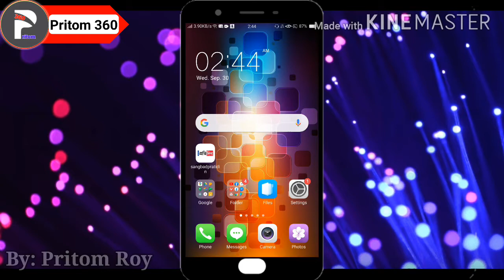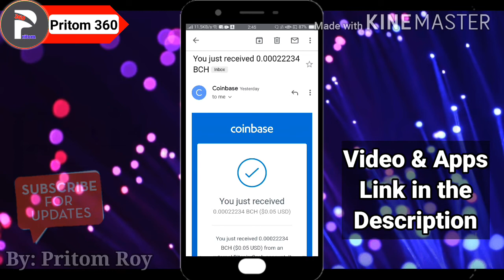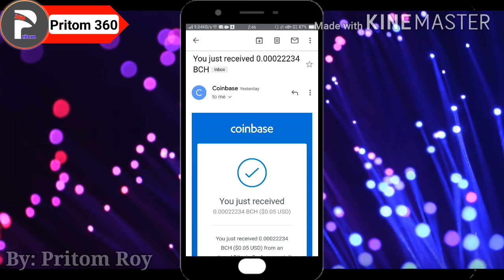Online Income | Online Earning | Bkash | Bkash Payment Proof | Coinbase | Bitcoin Earning 2021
➡➡ আমার ২য় চ্যানেল। দয়া করে ভিজিট করে সাব্সক্রাইব করে বেল আইকনে ক্লিক করে All সিলেক্ট করে দিবেন এবং ভিডিও গুলো অবশ্যই দেখবেন। আশা করছি আপনাদের ভালো লাগবে।

👉👉 ম্যাসেনজার গ্রুপ / Messenger Group :
(Join)

© Voice : Pritom Roy